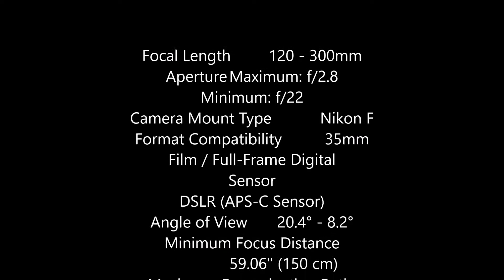Sigma 120-300mm f2.8 DG OS HSM Spec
Sigma 120-300mm f2.8 DG OS HSM